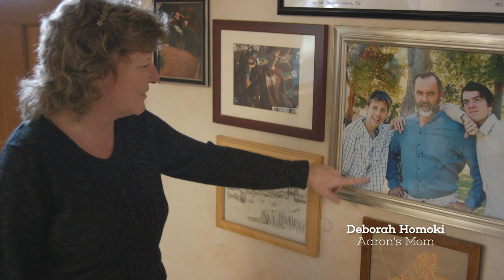Aaron Homoki | PUSH: Full Part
Introducing Aaron "Jaws" Homoki's PUSH.

There's something Aaron's dad says near the end of what you're about to watch. It's probably my favorite moment in the entire PUSH project as it not only perfectly sums up the way his son has lived and is currently living his life, but serves as advice on how you could live yours as well as a validation to those of you who already are. Although many of you, no matter how much you say you will skate forever, won't. That's okay, not everyone can. That's not the point of what we're trying to do. It would be silly to think that you were going to live with us forever. There is this tacit understanding that you will move on some day and we can only hope that you take stories like Aaron's with you and apply them to everything you do, whatever it is you end up doing so that in some way, even when you're gone, you never leave us. They call him Jaws. I like to call him Aaron. You can call him one of the most inspiring guys of your young life, particularly after you watch this. I know it's something I'll never forget. - sb